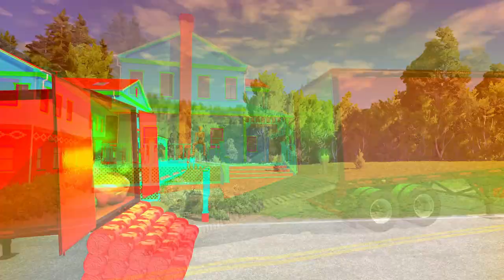Double Flatbed Trailer Truck vs Speedbumps Train vs Cars | Tractor vs Train Beamng.Drive #13